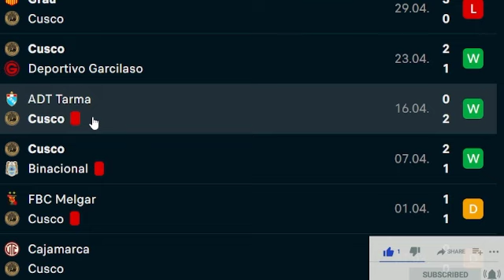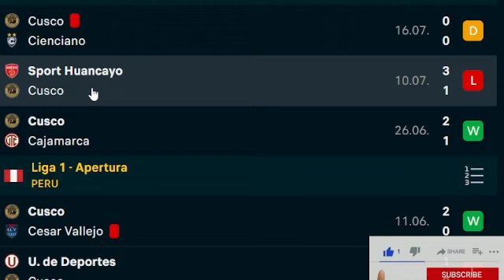ESTADISTICAS! Alianza Atlético vs Cusco FC‚ Análisis‚ Alineaciones Y Comparaciones de Jugadores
Cusco Fc 1
futbolperuano l

TODO SOBRE

Copa Libertadores
Copa Sudamericana
Dados e Estatísticas para apostar na partida do torneio peruano
Champions League
Europa League
América
FPF
fubolperuano
fpf
futbolperu x
espn peru 1
consorcio 1
golperu 1
futbol en america
exitosa deportes